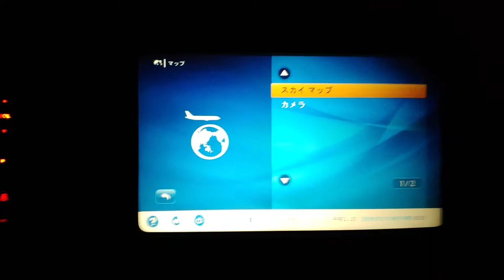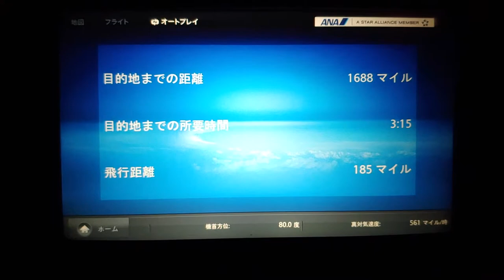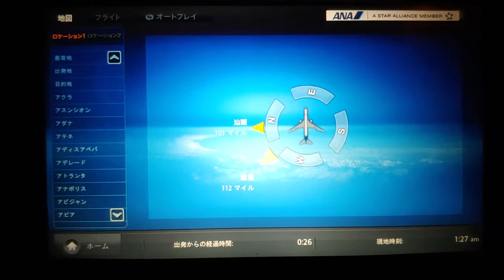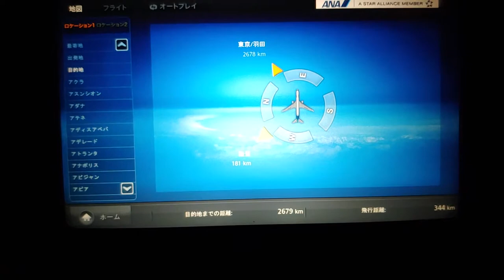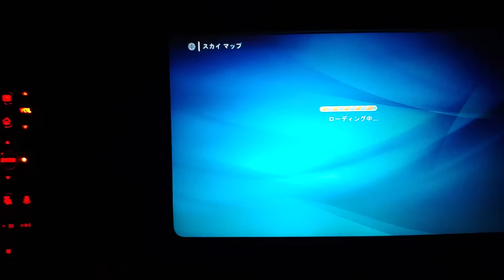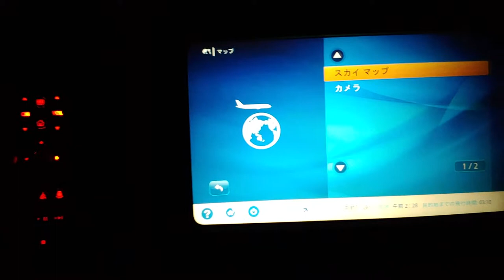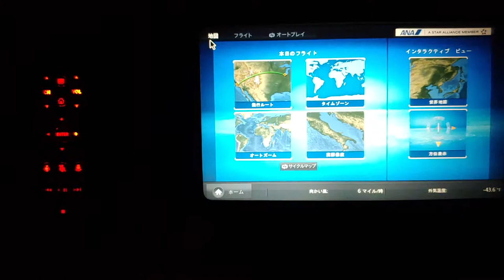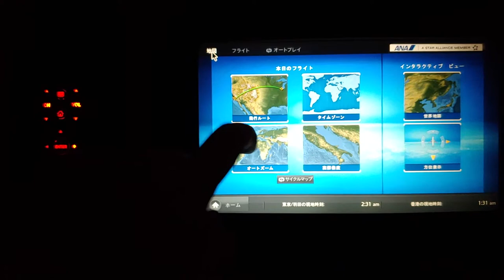全日本空輸香港國際機場往東京羽田國際機場 (飛行地圖) - 2019年06月06日